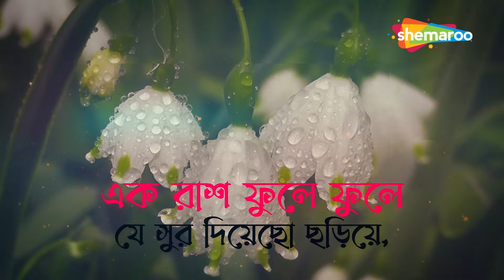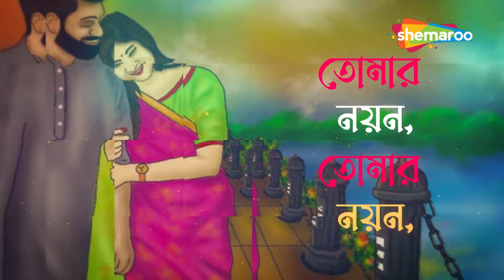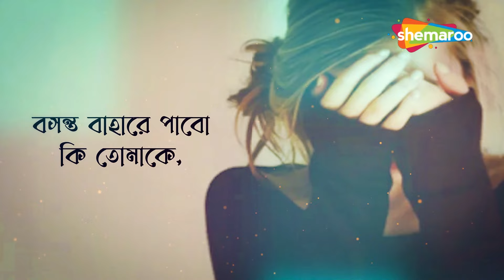চৈতালি বেলা শেষে যখন রাঙিয়ে গেলে আমার মন - শ্রীকান্ত আচার্য - Lyrcial Video - Bengali Adhunik Song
Chaitali Belaa Seshe stands as a resounding success among Adhunik Song compositions, brought to life by the exceptionally gifted artist Srikanto Acharya. Widely acclaimed for its lively and celebratory atmosphere, this composition's captivating verses were elegantly crafted by Ajay Das. The intricate musical arrangement was masterminded by none other than Ajay Das This beloved Bengali tune held a prominent position within the album "Ek Jhank Pakhi. Presented by Shemaroo Bengali Music, you now have the delightful opportunity to fully immerse yourself in the auditory voyage of this extraordinary contemporary masterpiece. So, come together in harmony and surrender to its infectious melodies, embracing the sheer enchantment exuded by this musical gem.

Song: Chaitali Belaa Seshe
Singer: Srikanto Acharya
Album: Ek Jhank Pakhi
Lyrics: Ajay Das